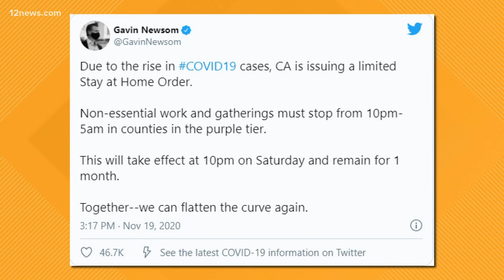Get 'Up to Speed' on Friday morning